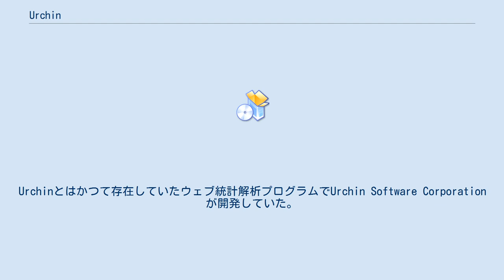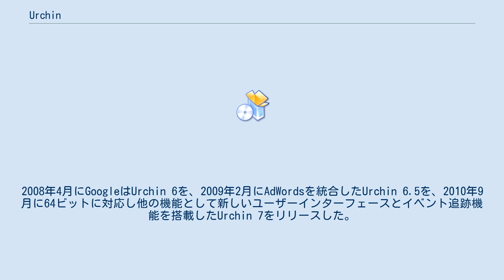Urchin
Urchinとはかつて存在していたウェブ統計解析プログラムでUrchin Software Corporationが開発していた。
Webサーバログファイルの解析やログデータに基づくウェブサイトのトラフィック情報を表示するのに使用された。
 このソフトウェアはログファイル解析モードとハイブリッドモードの2つの異なるデータ収集モードを動作させることができる。
ログファイル解析モードでは数種類のログファイルフォーマットでウェブサーバーのログファイルを処理できる。
カスタムファイルフォーマットを定義することも可能。
ハイブリッドモードでは隔離された各データ収集方法の制限を無くすためにログファイルでページタグを組み合わせる。
この結果、ウェブ訪問者データがより正確になった。
 2005年4月にGoogleはUrchin Software Corp.を買収しGoogle Analyticsを生み出した。
2008年4月にGoogleはUrchin 6を、2009年2月にAdWordsを統合したUrchin 6.5を、2010年9月に64ビットに対応し他の機能として新しいユーザーインターフェースとイベント追跡機能を搭載したUrchin 7をリリースした。
 2012年3月28日に販売を終了した。